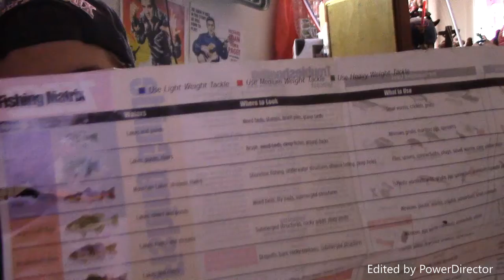FISHING WITH BIG Ep.2